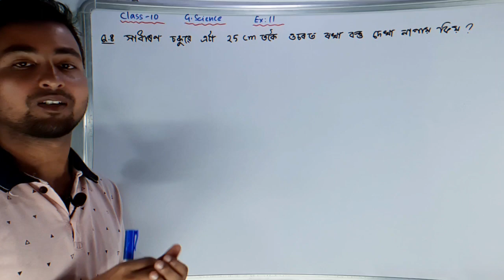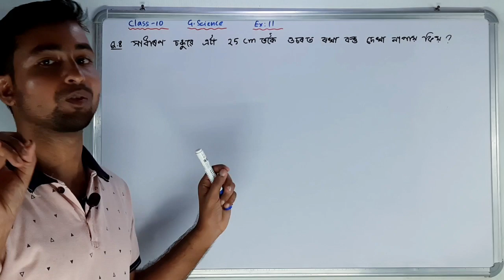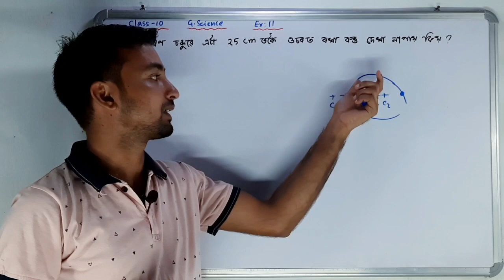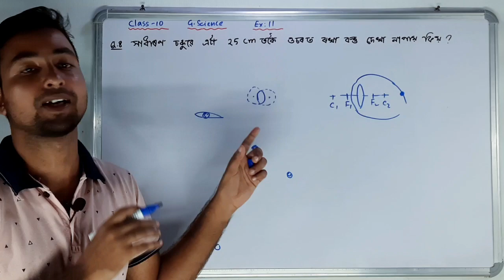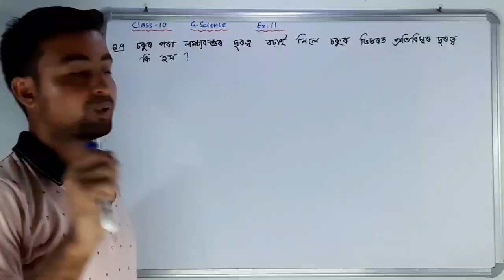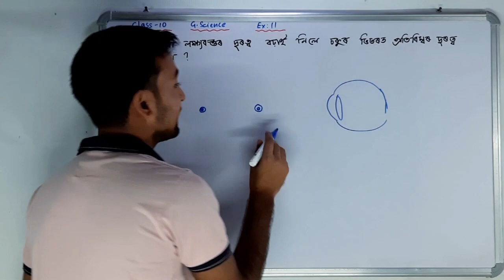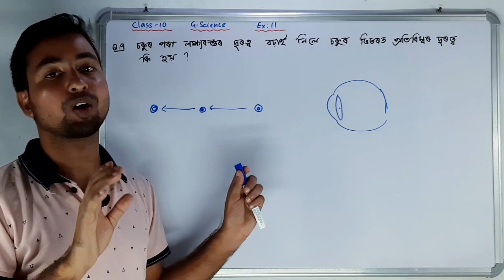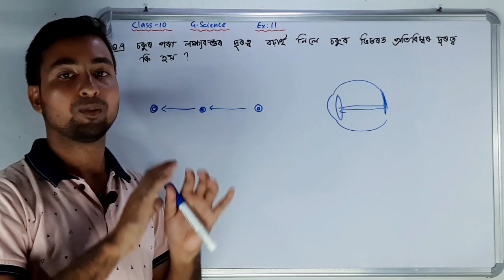Q8 and Q9 of exercise of class 10 General Science chapter 11 answers | Assamese Medium